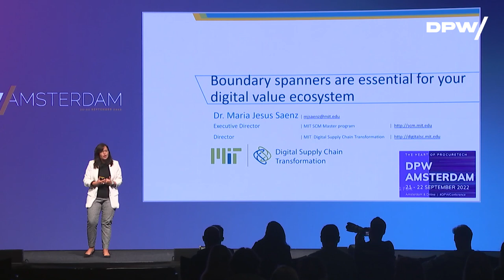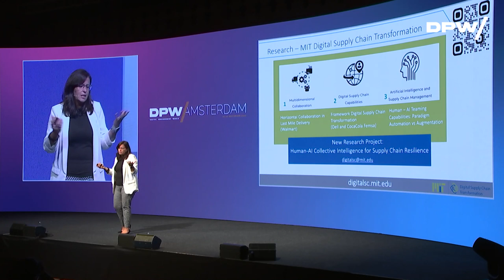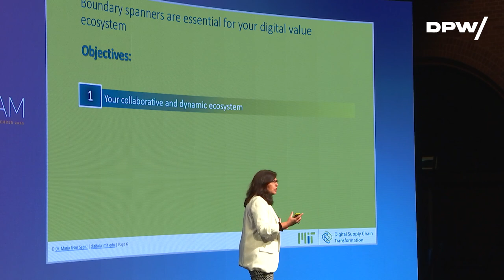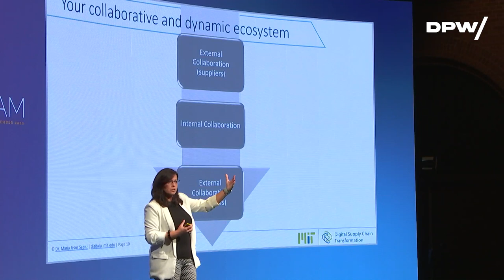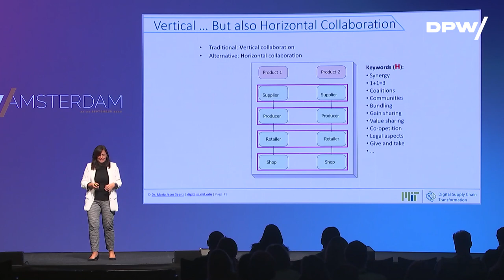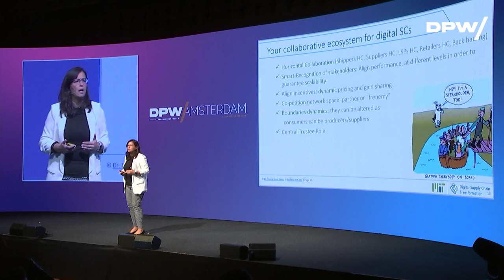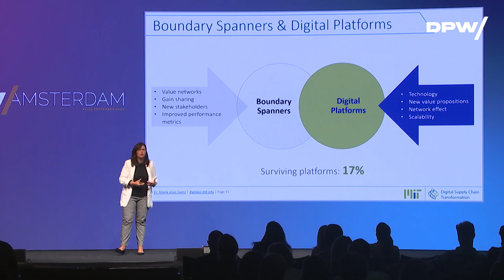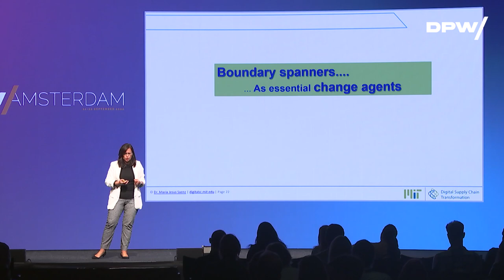Revolutionizing Supply Chains: How MIT Harnesses Data and Tech w/ Maria Jesus Saenz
In this video, MIT's Maria Jesus Saenz talks about how data and technology are changing supply chain relationships – and how this is having a profound effect on the way we do business. As companies move away from traditional methods of doing business and towards ecosystems and data-driven approaches, supply chain relationships are changing dramatically. Sanez shares with you some of the consequences of this shift, and discuss the ways in which companies are preparing for the future.

Speaker: Maria Jesus Saenz, Director of the Digital Supply Chain Transformation Lab, MIT